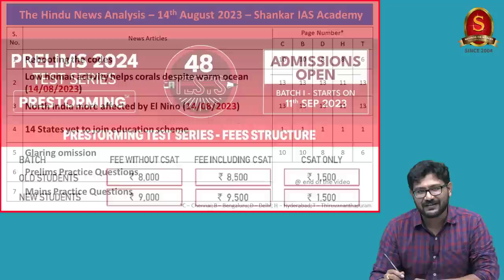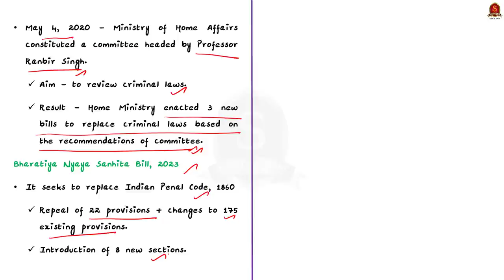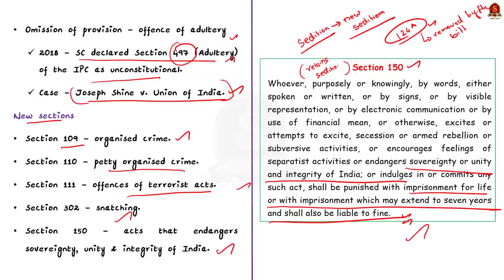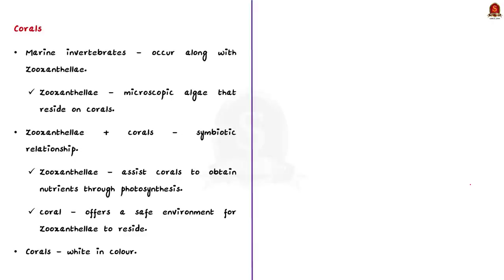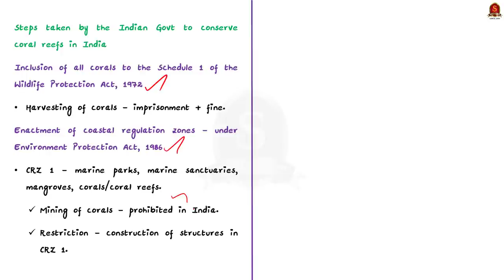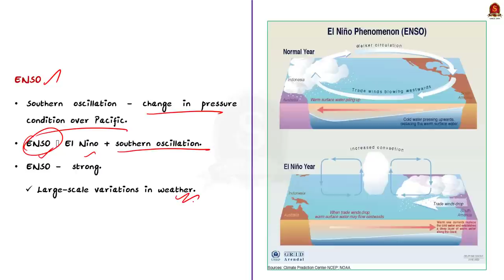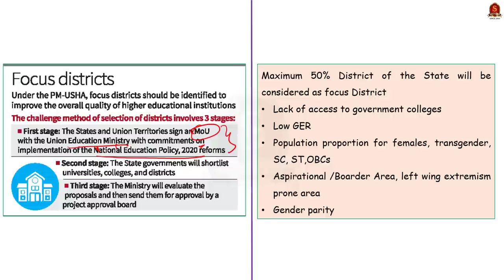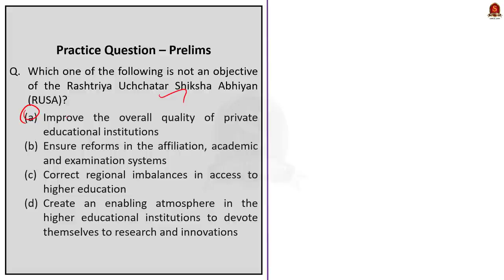The Hindu Daily News Analysis || 14th August 2023 ||UPSC Current Affairs || Mains & Prelims '23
Notes convenient for printing:
a. Single Side Notes:

Time Stamping
►►Introduction - 00:00
►►List of Topics - 00:07
1. Rebooting the codes - 00:37
2. Low human activity helps corals despite warm ocean (14/08/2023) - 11:43
3. North India more affected by El Nino (14/08/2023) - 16:02
4. 14 States yet to join education scheme - 19:43
5. Glaring omission - 23:11
6. Prelims Practice Questions - 25:31
7. Mains Practice Questions - 26:16